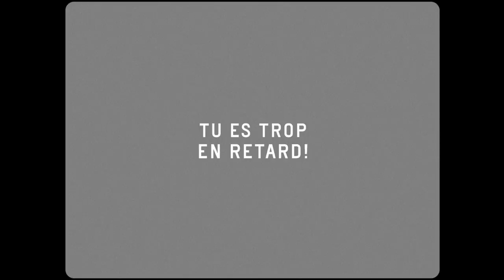T. Evann - Undercover Women (Official Music Video)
T. Evann

Crew
Producer + Creative Direction ➫ T.Evann
Director + DOP + Edit ➬ Dougie Chalmers
Art Director + 1st AD ➫ Ebony Storm
Costume/Stylist + Production Assistant ➬ Tara Hakin
2nd AD ➫ Michelle Wolodarsky